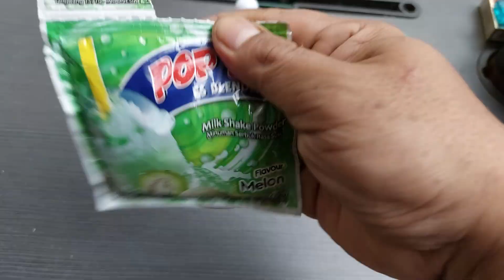Alhamdulillah Got Green Pop Ice, Indocafe Mix from Mystery Box